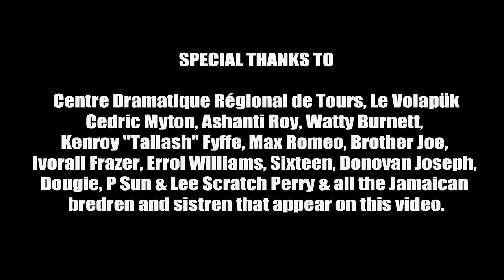ROD ANTON & THE LIGERIANS - WE GO REASON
Rod Anton & The Ligerians' first Official Music Video.
available on The album "Reasonin' " released on May 21st 2012.
Produced by Rod Anton & The Ligerians/Wall On Stage.
Directed by Clément Bertani.
Lights: Nanou/Alex
Sound: Alex/Cebri
Video Editing: Edouard Bonnet
Music by Rod Anton & The Ligerians, recorded and mixed by Pierre "Babs" Lacour and Gabriel Bouillon at Ligerians Records, Tours
Lyrics by Rod Anton
Master by Terence Briand, Nyima Studio, Orléans - France

Special Thanks to Cedric Myton, Ashanti Roy, Watty Burnett, Kenroy "Tallash" Fyffe, Max Romeo, Brother Joe, Ivorall Frazer, Errol Williams, Sixteen, Donovan Joseph, Dougie, P Sun & Lee Scratch Perry & all the Jamaican bredren and sistren that appear on this video. Extra Thanks to Centre Dramatique Regional de Tours, Le Volapük and The Fracama Team.

Distribution: Musicast